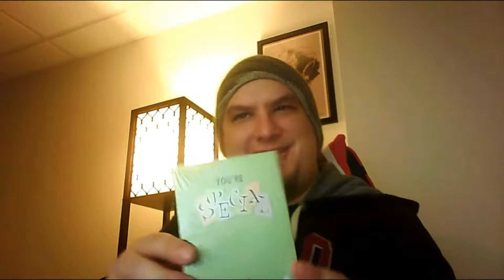Fallout Crate by LootCrate Opening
Opening my first Fallout Crate by LootCrate. Thank you to lootcrate again for doing a fallout themed crate. If you want to get started with lootcrate please use this